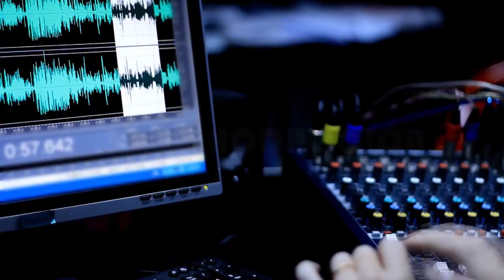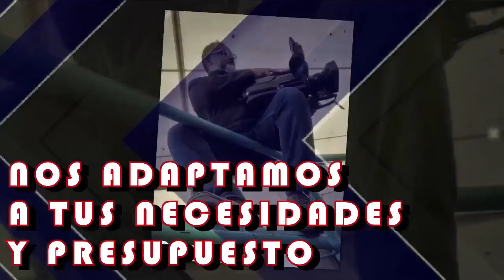gaceta social programa 54